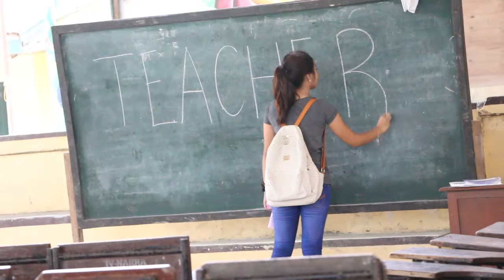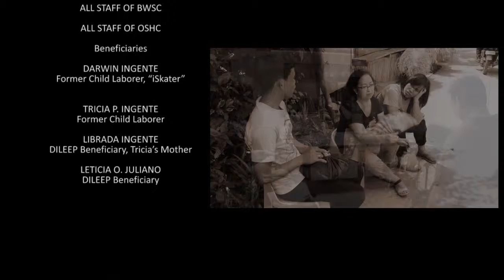Tatlong mukha ng pagbabago - A DOLE Success Tri-Story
DOLE Dokyu Team
Tolits Ayala, Raymond Escalante, Dulce Amor Ledesma, and Jerry Borja